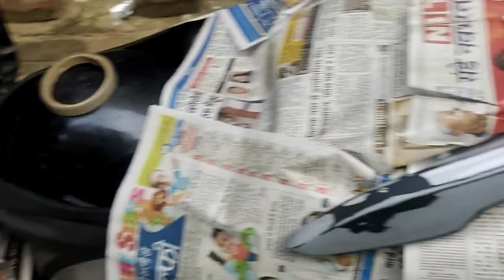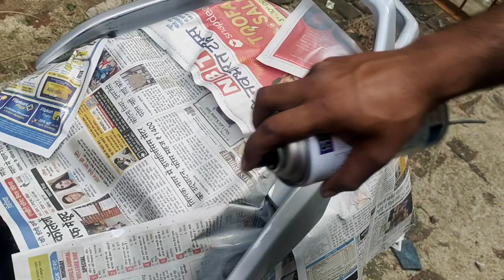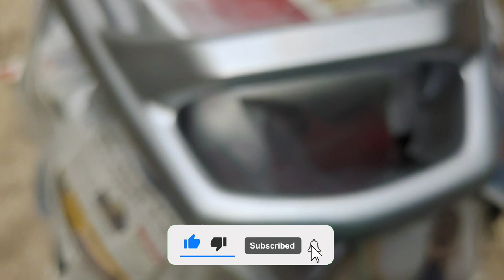How to Paint Activa 125 Grab Bar at Home | How to Restore Grab Bar of Activa 125 paint | HONDA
Hello Guys,
I am Himanshu. This is my very first video of my Channel. In this video, I'll show you how to paint your Activa 125 grab bar at home. This is a great way to restore your grab bar and ensure that it looks new for years to come!

If your grab bar is looking old and tired, then this video is for you! The items or tools which we required to paint the Grab bar is very basic. You just need a spray paint can which can be found at any spare parts shop and most importantly it's easy to use and give very less impact on your pockets.